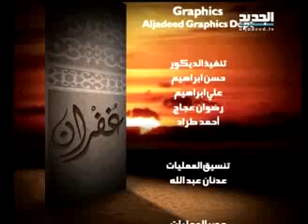مريم نور - غفران - الحلقة [ 611 ]